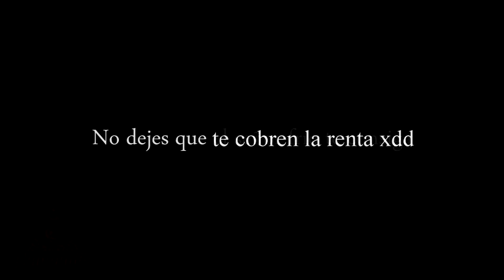YTPH | Dross cuenta la historia del señor barriga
En este especial de halloween dross habla de una voluminosa entidad que te sigue por las noches para cobrarte la renta.